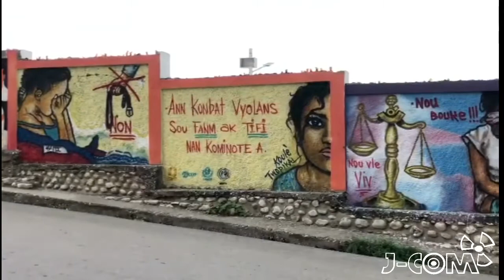Hommage à Evelyne Sincère et d'autres victimes de la machine infernale de l'insécurité